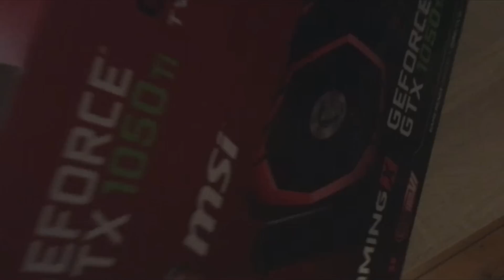[FR/HD] ►Unboxing/Test " MSI GeForce GTX 1050 Ti Gaming X 4G"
►Yo les gens!, Aujourd'hui, Troisième vidéo pour un unboxing d'une carte graphique avec un énorme rapport qualité prix, la MSI GeForce GTX 1050 Ti Gaming X 4G d'une valeur de 179.90€!

►Ma nouvelle chaîne gaming pour vous faire partager mon expérience.
►Retrouve sur ma chaîne des tutoriels Hearthstone, des présentations de decks, conseils et toutes autres vidéos susceptibles d'aider aussi bien sur Hearthstone que sur Counter Strike : Global Offensive ou autres jeux comme H1Z1 par exemple avec quelque battle royale et tuto ou unboxing.

►hearthstone, H1Z1, Counter-Strike,

Merci a tous tchao!!!